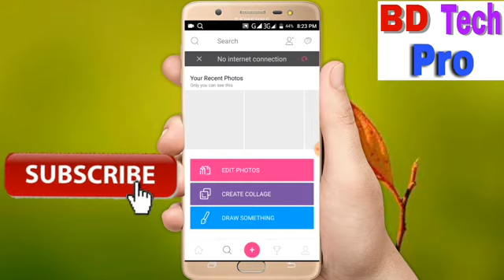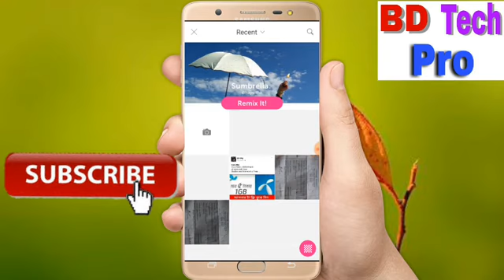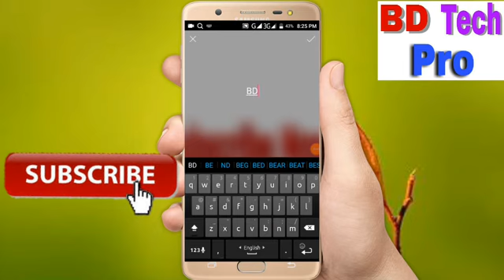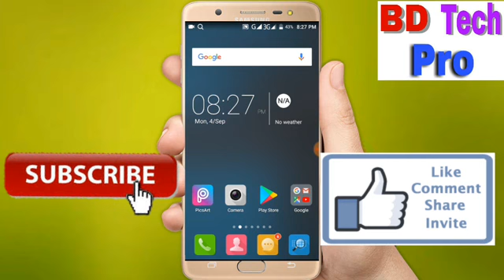3D Text।PicsArt App দিয়ে 3D text and logo তৈরি করুন।।PicsArt Tutorial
যে কোন লেখাকে 3D আকারে লিখুন।PicsArt  app দিয়ে।

প্রত্যকদিন শিখতে পারবেন সবধরনের==
Tips & Trick,Hacking,technology,top top app review and more.